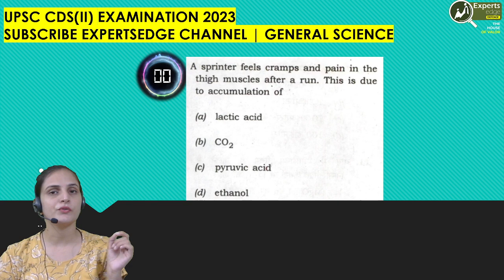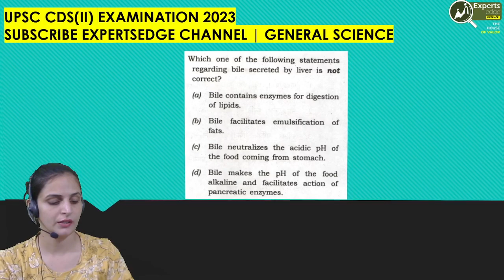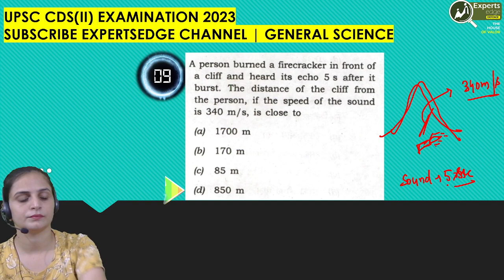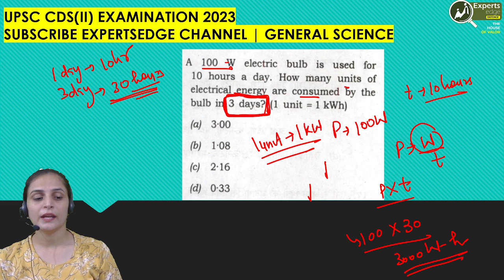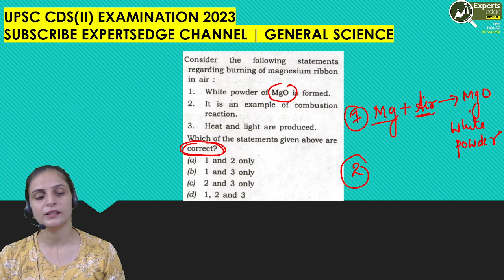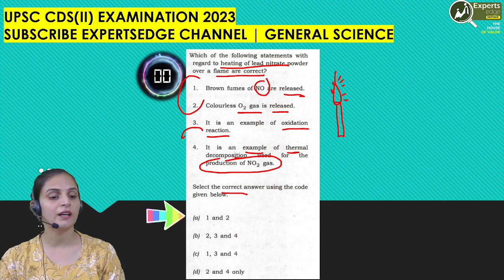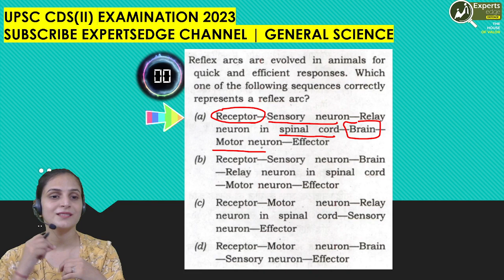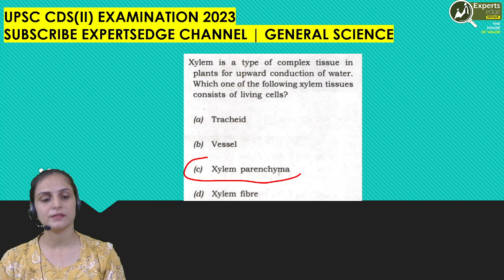UPSC CDS 2023 | CDS General Science PYQs | PYQ Set 1 | CDS Preparation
UPSC CDS 2023 | CDS General Science Previous Year Questions | PYQ Set 1 | CDS Preparation

In this video, we bring you a comprehensive collection of General Science previous year questions (PYQ) specifically tailored for the CDS examination.

Join us as we dive into Set 1 of the CDS General Science PYQ series, designed to enhance your understanding and boost your preparation for the upcoming CDS 2023 exam. General Science is a crucial component of the CDS syllabus, and mastering this section is essential to secure a competitive edge.